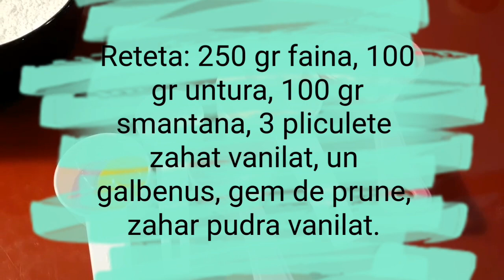Cornulete fragede cu gem de prune | Reteta veche | Se topesc in gura! | Retete usoare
Reteta: 250 gr faina, 100 gr untura, 100 gr smantana, 3 pliculete zahar vanilat, in galbenus, gem de prune, zahar pudra vanilat.